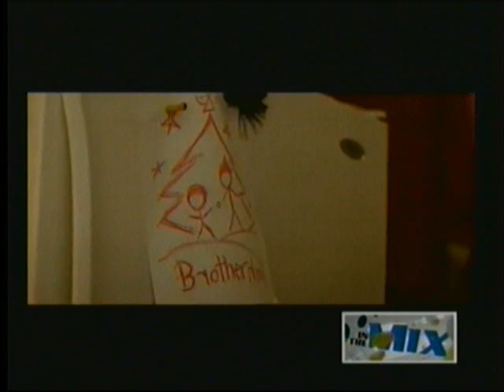"I Heart Gu" producers finish "Brotherhood"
Fresh from their "I Heart Gu" success, the guys from Project: Inspire are back with a touching and heartwarming short film called, "Brotherhood".